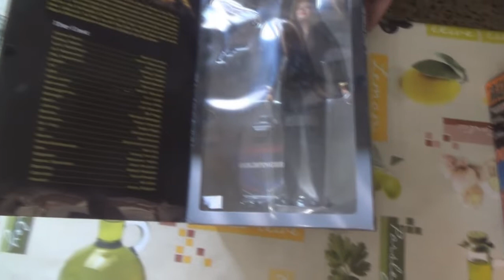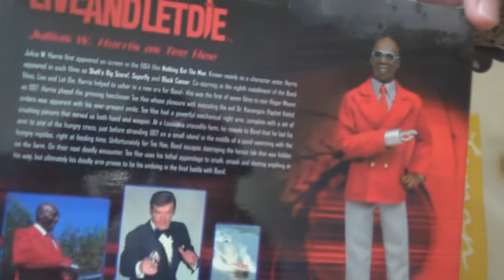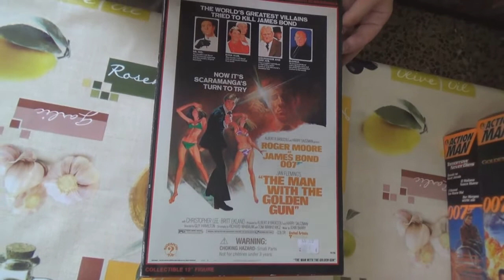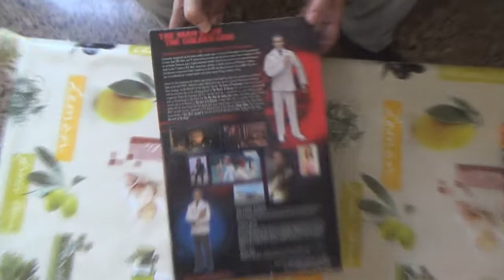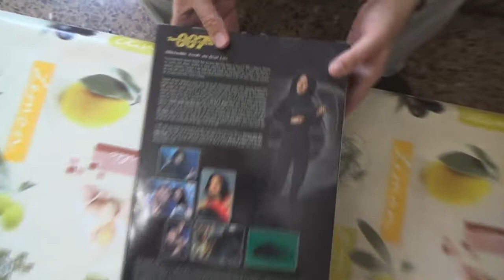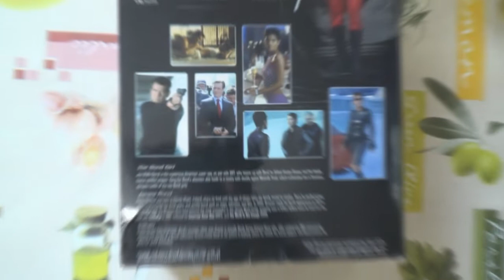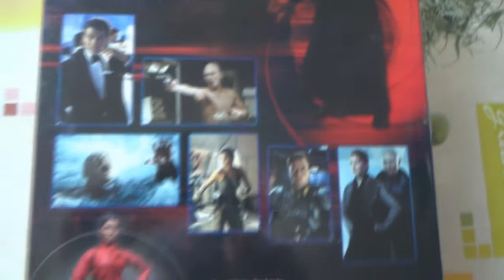Despacho de Claalc #130 - Eduardo Giménez: Figuras Sideshow